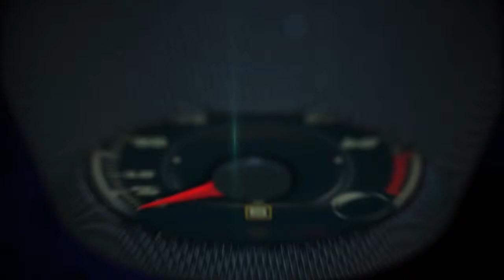Autos 0 60 2015 Dodge Charger with Dodge CEO Tim Kuniskis